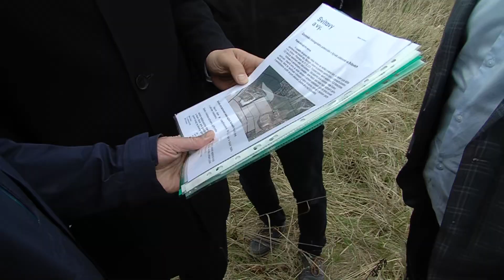Co si vyslechl ministr životního prostředí v pískovém lomu u Svitav?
@CMS-TV 2023 * * Filmy, reportáže, dokumenty, zpravodajství. Sport, umění, architektura, historie. Reklamní spoty, videoklipy. Vícekamerové online přenosy, streaming konferencí, záznamy koncertů. Sledujte nás zde na YouTube a 24 hod. denně ve vysílání DVB-T Regionálního multiplexu 5 - Svitavsko a Litomyšlsko. Dále je náš program v nabídkách IPTV providerů, např. Nordic Telecom/Fortech, díky službě SledováníTV a ANTIK Telecom Jednáme o možnosti, jak by nás mohli opět sledovat abonenti kabelové televize Vodafone ve Svitavách, v Litomyšli a ve Vysokém Mýtě.